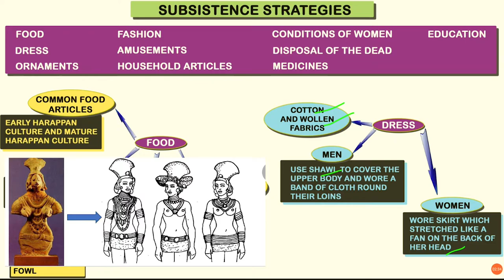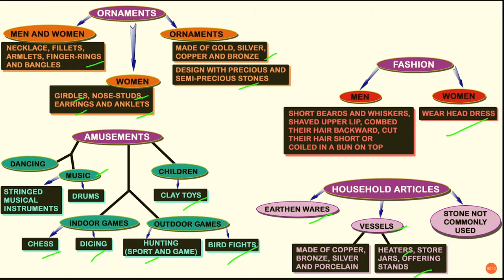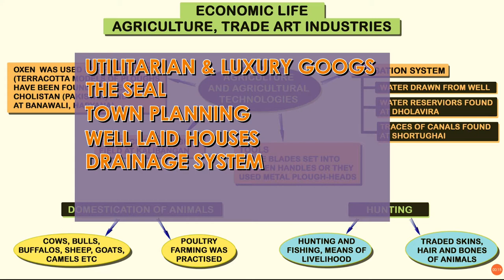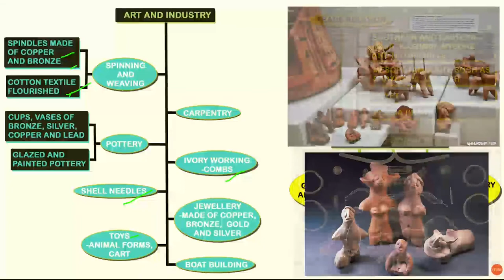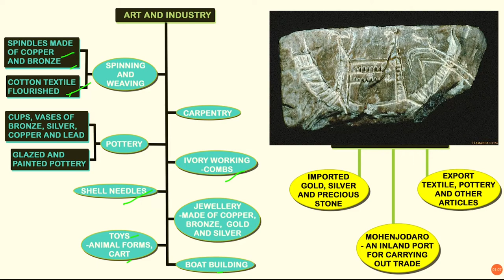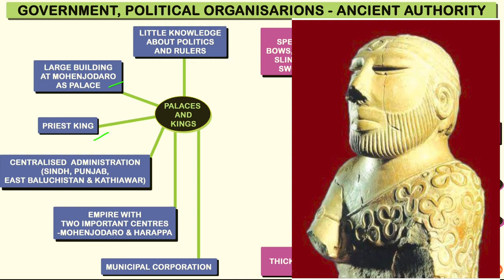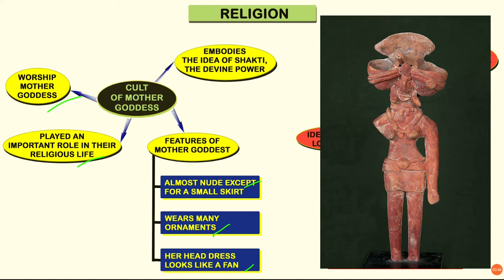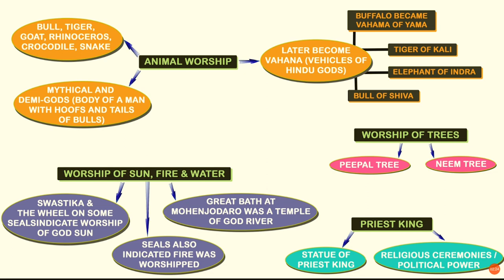Class XII History | Chapter 1| Harappan Civilization | Economy | Polity | Religion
Class XII
Subject: History, Ancient India
Chapter 1: The Story of the First Cities - Harappan Archaeology Part 4 | Harappan Civilization | Economy | Polity | Religion
Developed by Historia.